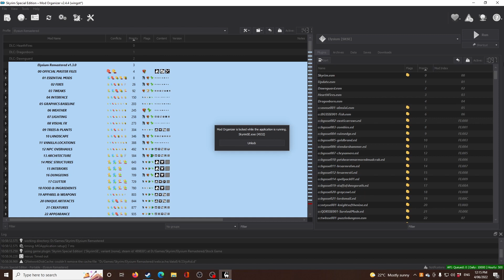Elysium Remastered - Wingot Artenius - LotD - Episode 23 - Valtheim Towers + Heading to Ivarstead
Continuing video in an Elysium Remastered 1.3 playthrough. Playing as an Imperial spell master.

The new Dragonborn sets out to make his way to the Greybeards. But on the way, we have to clear out Valtheim Towers as per normal (and because we got a bounty for it), and then the game plays silly buggers and we don't quite make it to Ivarstead this episode.